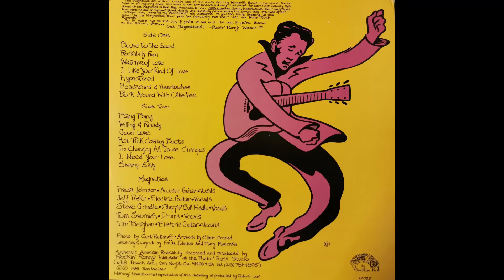The Magnetics - Rockabilly Fool